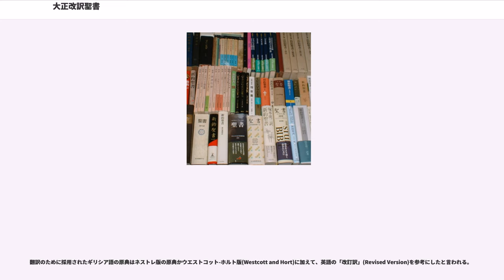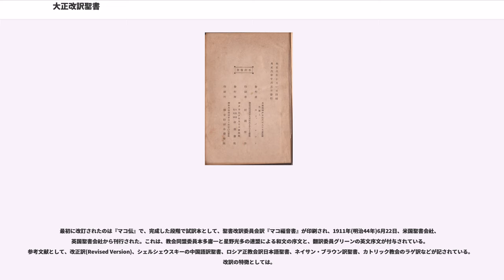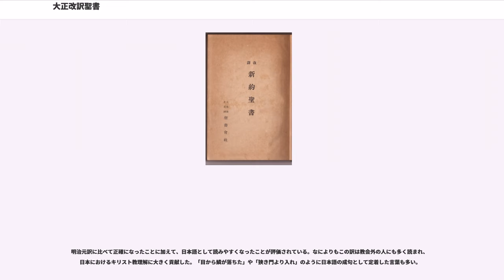大正改訳聖書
大正改訳聖書（たいしょうかいやくせいしょ）は、それまで用いられた明治元訳聖書を大正時代にプロテスタント宣教師達が改訳した日本語訳聖書である。

明治元訳聖書は英国外国聖書協会などによる初の本格的な日本語聖書出版であったが、その不備も当事者たちには認識されていた。特に、それまでの標準的な英語訳聖書であった欽定訳聖書にとって変わる改正訳が現れたことなどから、日本語訳聖書の改訳が行われた。新約聖書が1917年に『改訳 新約聖書』として出版され、これが大正改訳聖書と呼ばれている。旧約聖書も改訳作業が行われていたが、完成しないまま戦後になって方針が口語訳に転換された。したがって、大正改訳には旧約聖書は含まれていない。

欽定訳聖書が1885年に改訂されて以来、日本語訳でも改定の声が高まっていた。改訳の試みとして、警醒社がスポンサーになり、1905年(明治38年)に、聖書の改訳を試みたことがある。1905年5月11日東京基督教青年会館で改訳のための最初の会合が開かれ、内村鑑三、植村正久、小崎弘道のキリスト教会の重鎮と、新進気鋭の聖書学者柏井園を加えた4名が集まった。警醒社は改訳の期間として3年館を想定して毎月150円の経費負担を約束した。そして、翌週5月18日から毎週木曜日に集まり、ヨハネ伝から改訳事業を始めた。7月6日には業同作業に不満を覚えた内村が辞意を表明する。翌週7月13日から夏休みになり、9月14日に再開するが、小崎が渡米中で、内村、植村、柏井の3人で会合を持つが、11月6日付けで内村が植村に脱退の手紙を送り、翌1月10日に改めて3人に病気を理由に辞退届を送り、事実上改訳会は解散した。

1906年6月12日東京で最初の新約聖書改訳常置委員会が開催された。委員はミッションの代表と米国と英国とスコットランドの聖書会社からなっていた。これにより、1910年1月11日に改訳委員会についての取り決めがなされた。
そして、改訳委員の氏名として、チャールズ・デヴィソン(Charles S.Davison)、ヒュー・フォス(Hugh J Foss)、D・C・グリーン、チャールズ・ハリントン(Charles K.Harrington)、別所梅之助、藤井寅一、川添、松山の8名が挙げられた。

日本のプロテスタントの親睦組織である福音同盟会は、聖書改訳の特別委員を本多庸一、星野光多の2人に委嘱する。2人は宣教師と米国・英国の聖書会社との交渉と改訳委員の選定にあたった。

1906年(明治39年)に福音同盟会は解散する。新たに、日本基督教会同盟を発足させるたえめに最後の会合を行う。福音同盟会の会長により、本多庸一、星野光多、元田作之進、綱島佳吉、渡辺元の5名が選出される。

聖書改訳の計画は日本基督教教会同盟に引き継がれ、翻訳委員が選ばれた。1910年(明治43年)1月20日に松山高吉は英国聖書会社のパロットから委員就任の依頼を受ける。

3月12日に東京基督教青年会館で改訳委員会の第1回会堂が開催され、D・C・グリーン、ジョン・ダンロップ(John G.Dunlop)、ヒュー・フォス、別所梅之助、松山高吉の5人が出席した。柏井園は辞退する。

3月14日には第2回の会合では、ヘンリー・ルーミスが4月から出席することと、川添万寿得と藤井寅一が追加された。C・デヴィソンとC・ハリントンも加わる。第2回会合で松山高吉が改訳について10箇条になる意見を述べた。それは、4月13日に改訳委員会によりほぼ了承された。

翻訳のために採用されたギリシア語の原典はネストレ版の原典かウエストコット-ホルト版(Westcott and Hort)に加えて、英語の「改訂訳」(Revised Version)を参考にしたと言われる。

改訳の作業は1910年(明治43年)3月から行われた。改訳の作業は、まず分担して下訳が作成され小委員会の中でそれぞれを通して２、３回の検討が加えられ、最後に全体で決定する手順で行われた。小委員会は最初は委員の私宅や霊南坂教会で行われ、最終的に青山学院で行われた。小委員会は連日開催されたので、小委員会の継続のために委員のメンバーは専従になり俸給が支払われた。

最初に改訂されたのは『マコ伝』で、完成した段階で試訳本として、聖書改訳委員会訳『マコ福音書』が印刷され、1911年(明治44年)6月22日、米国聖書会社、英国聖書会社から刊行された。これは、教会同盟委員本多庸一と星野光多の連盟による...